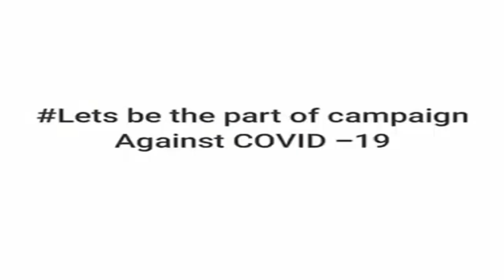Video on Campus Reopening after COVID-19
ChettinadTech has taken all precautionary and safety methods to provide a clean and safe environment for our students.
Wearing masks, social distancing and frequent sanitizing is being practised in the campus and is being emphasized by awareness posters, presentations etc.